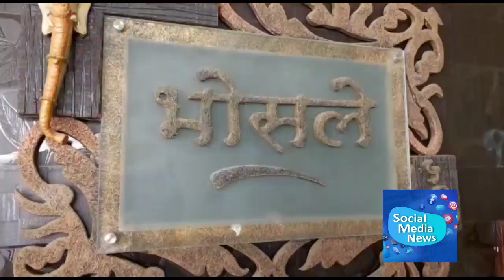बदलापुरात ३५ वर्षीय महिलेची हत्या..पतीनेच हत्या केल्याचा संशय..बदलापूर पूर्व पोलिसांकडून तपास सुरू..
बदलापुरात ३५ वर्षीय महिलेची गळा चिरून हत्या..

पतीनेच पत्नीची हत्या केल्याचा संशय...

बदलापूर पूर्व पोलिसांकडून हत्येचा तपास सुरू..

बदलापूरमध्ये धक्कादायक घटना घडली असून एका महिलेची गळा चिरून हत्या करण्यात आली आहे, दरम्यान ही हत्या तिच्या पतीनेच केली असावी असा अंदाज व्यक्त केला जात आहे, बदलापूर पूर्वेतील राऊत आर्केडमध्ये हा प्रकार घडला असून यानंतर पोलिसांनी घटनास्थळी धाव घेत तपासाला सुरुवात केली आहे. दरम्यान बदलापूर पूर्वेच्या शिरगाव परिसरातील राऊत चौकात राऊत आर्केड नावाची इमारत आहे. या इमारतीत राजश्री गणेश भोसले ही ३५ वर्षीय महिला पती आणि मुलासह वास्तव्याला होती. आज दुपारच्या सुमारास ही महिला घरात मृतावस्थेत आढळून आली. याबाबतची माहिती मिळताच बदलापूर पूर्व पोलिसांनी घटनास्थळी धाव घेत दरवाजा तोडून प्रवेश केला असता, राजश्रीच्या गळ्यावर भोसकून तिची हत्या करण्यात आल्याचं समोर आलं. यानंतर पोलिसांनी पंचनामा करून तिचा मृतदेह ताब्यात घेत बदलापूर ग्रामीण रुग्णालयात शवविच्छेदनासाठी पाठवला. दरम्यान, राजश्रीची हत्या ही तिचा पती गणेश भोसले यानेच केल्याचा संशय पोलिसांनी व्यक्त केला असून त्या दृष्टीने पोलिसांचा सध्या तपास सुरू असल्याची माहिती बदलापूर पूर्व पोलीस ठाण्याचे वरिष्ठ पोलीस निरीक्षक अनिल पडवळ यांनी दिली आहे.